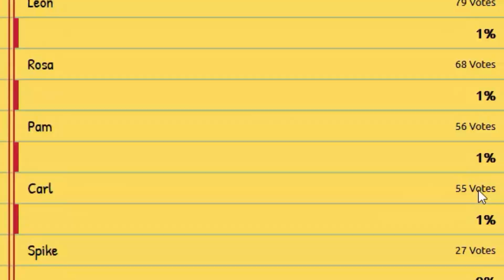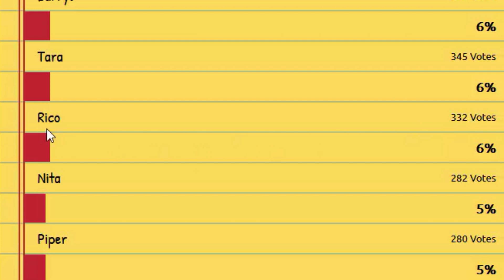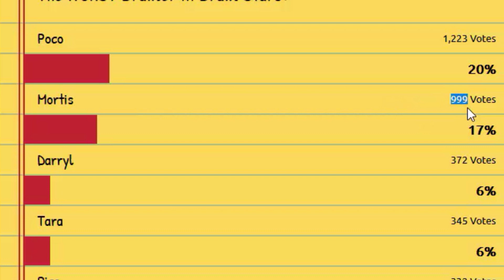THESE ARE THE WORST BRAWLERS IN BRAWL STARS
The Worst Brawlers in Brawl Stars! Brawl Stars Ranking the Worst Brawler off of your votes!